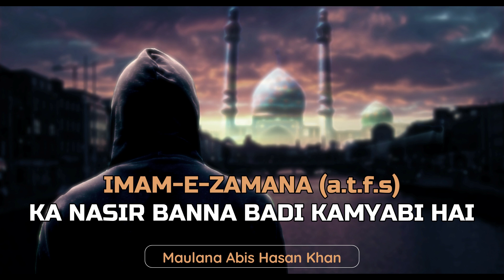Imam-E-Zamana (a.t.f.s) Ka Nasir Banna Badi Kamyabi Hai | Maulana Abis Hasan Khan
Topic- Imam-E-Zamana (a.t.f.s) Ka Nasir Banna Badi Kamyabi Hai.

Speaker- Maulana Aabis Hasan Khan.

Channel- Spiritualway.